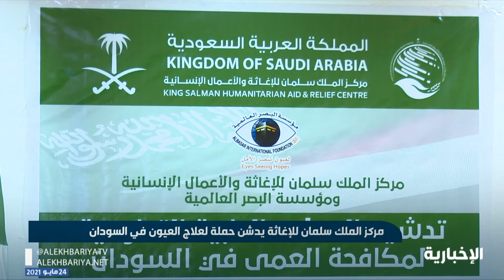مركز_الملك_سلمان_للإغاثة يدشن حملة لعلاج العيون في